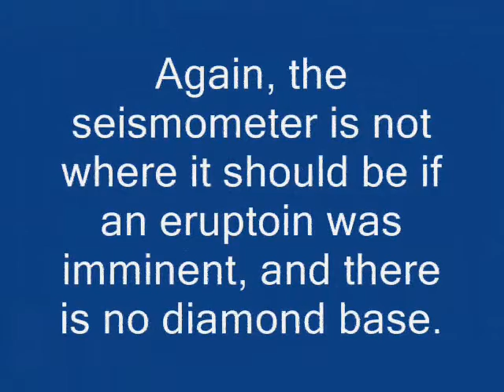Miner Disturbance - Premature Eruption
Can anyone explain why the Volcano is erupting when it does? I can't see any logical reason for either of these clips, as i'm not at the bottom and the Seismometer isn't indicating an imminent eruption.